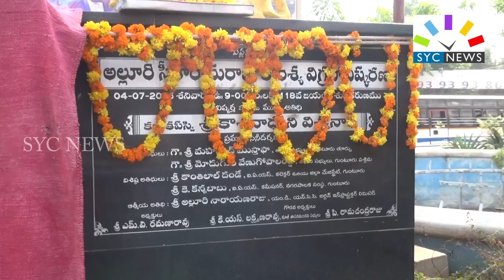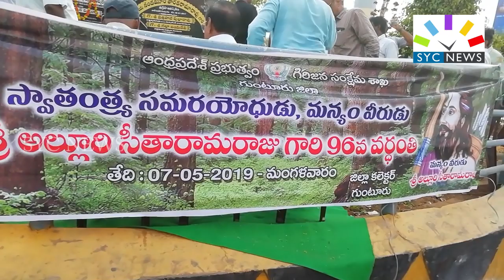మన్యం వీరుడు అల్లూరి సీతారామరాజు 68వ వర్ధంతి || A TRUE WARRIOR || SYC NEWS